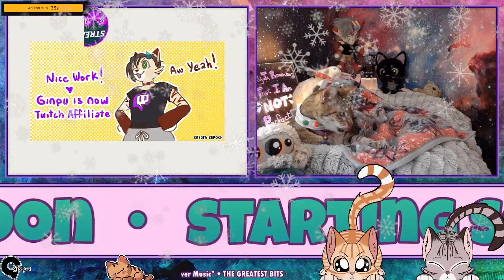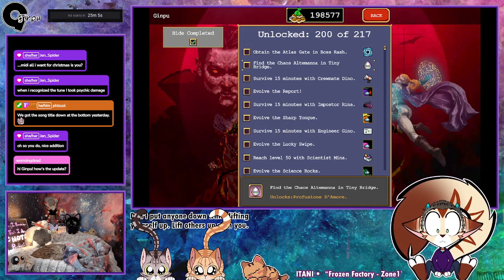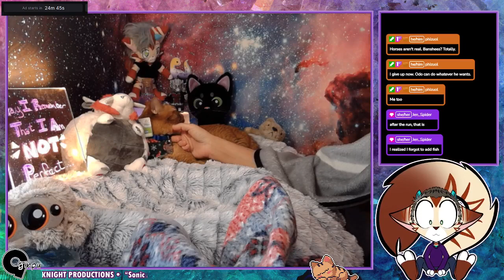Twitch VOD - 12192023 Vampire Survivors